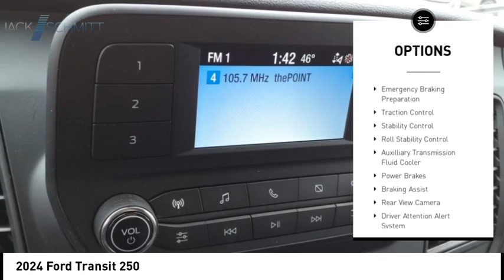2024 Ford Transit RR153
2024 Ford Transit 250

Looking for the right vehicle? Today could be your lucky day. this 2024 Ford Transit could be yours.